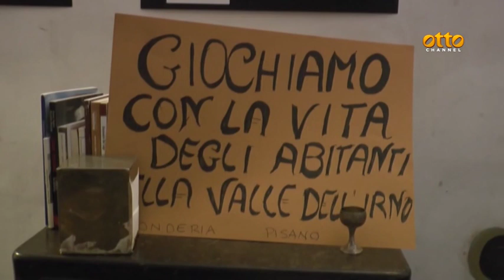Fonderie Pisano, il Comune cerca la svolta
Il consigliere Iannelli: "Delocalizzazione indispensabile"